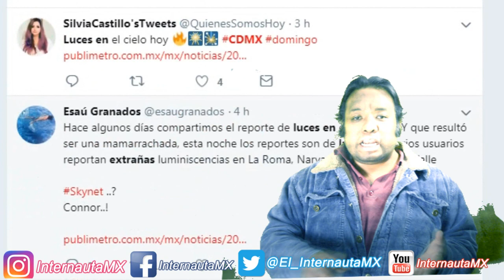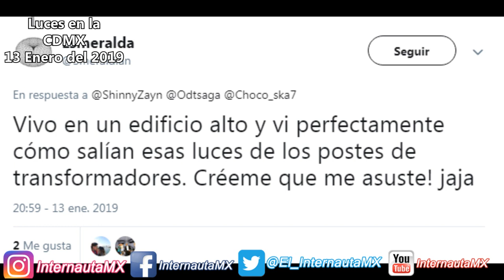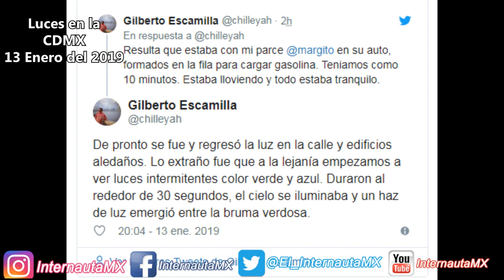EXTRAÑAS LUCES EN CDMX (MÉXICO) Y NEW YORK ||EXPLICACIÓN